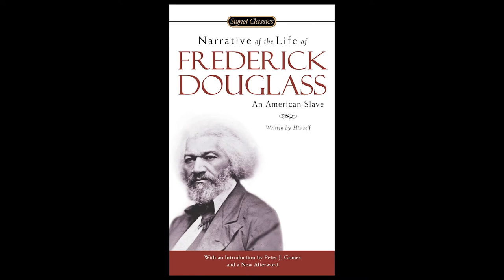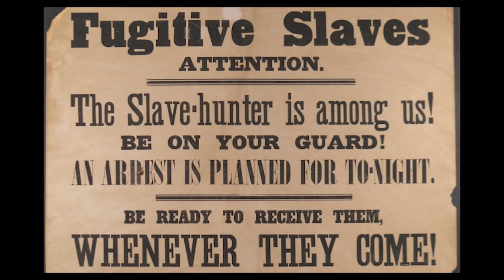Frederick Douglass - Presentation I The Heroic Slave Summary